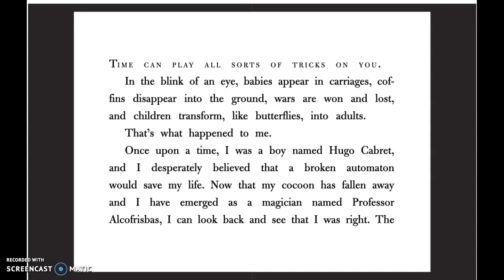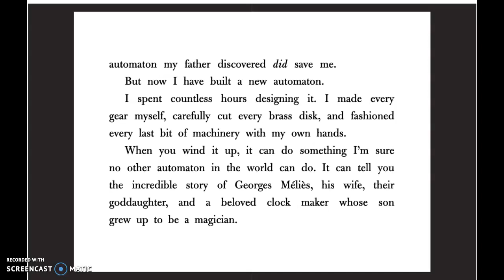The Invention of Hugo Cabret P2CH12